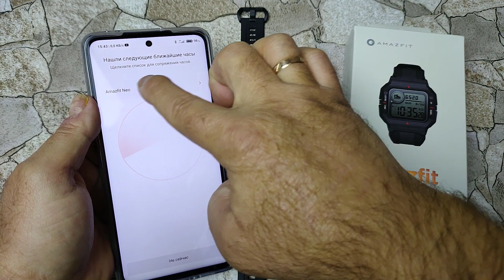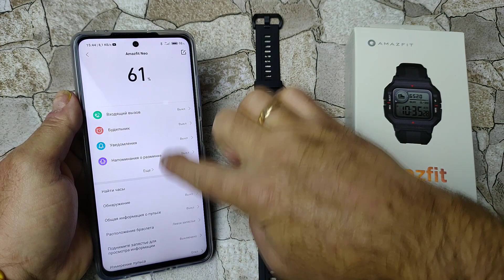Amazfit Neo Распаковка / Настройка / Первое Знакомство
НОВИНКА! Mi Band 6 и